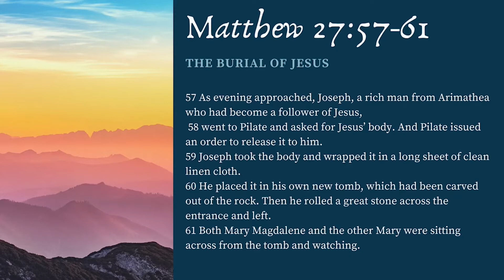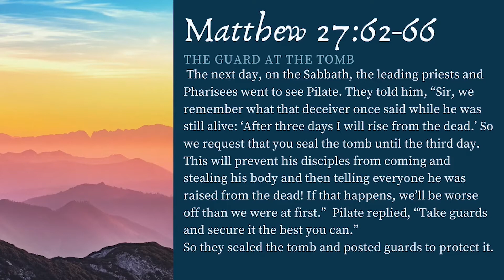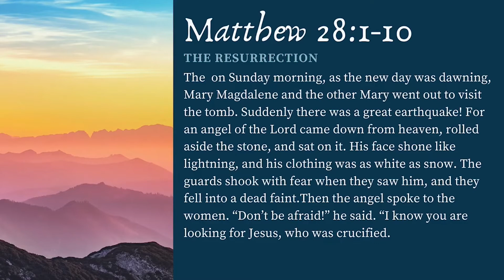Resurrection Eggs Lesson 4 Eggciting News